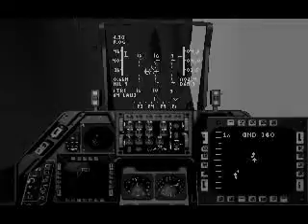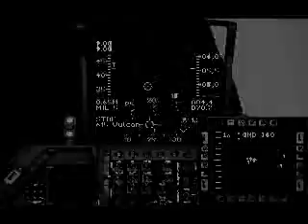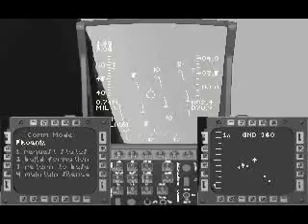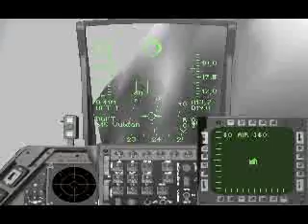Strike Commander - Part 32 - Alaska mission #4, Pt 2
Objectives:
- Take out enemy tanks at first battle
- Take out enemy tanks at second battle
- Engage all A-10s you'll encounter

...When you head to another battle you'll encounter couple F-16s. Take them out and head towards the battle. Mission will be complete without destroying any of those tanks, but there will be some A-10s which you have to take out.

Congratulate yourself, Alaskan missions finally done! And New Siberians might even win the war.